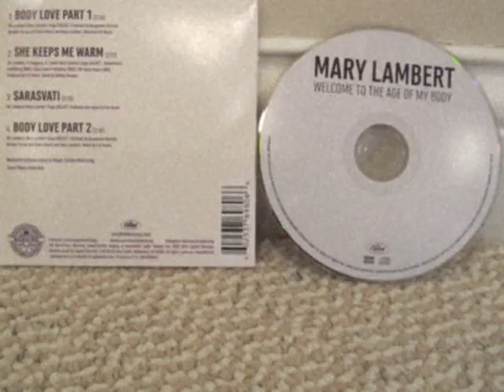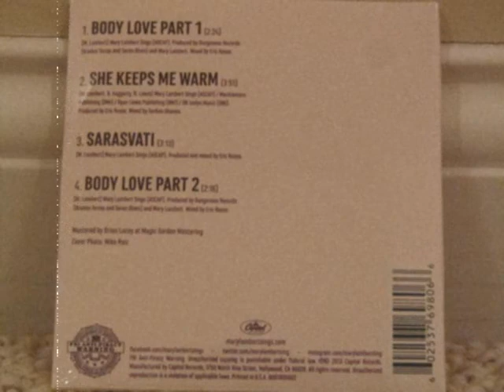Mary Lambert: Welcome To The Age Of My Body EP Album Review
Mary Lambert "Welcome To The Age Of My Body" EP Album Review.  Tracks include: "Body Love Part 1", "She Keeps Me Warm", "Sarasvati", and "Body Love Part 2". Stay up to date on mary lambert by checking out her pages below: